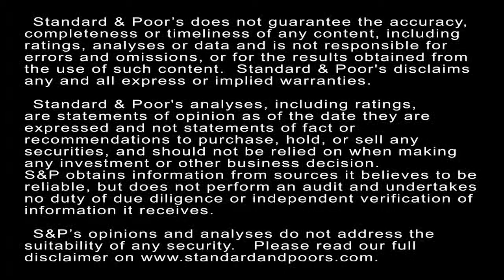Risk And Reward: How U.S. Insurers Are Faring In The Retirement Market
In this CreditMatters TV segment, Standard & Poor’s Director Deep Banerjee explains how an aging U.S. population has created the need for more retirement products and how this has affected insurance companies.